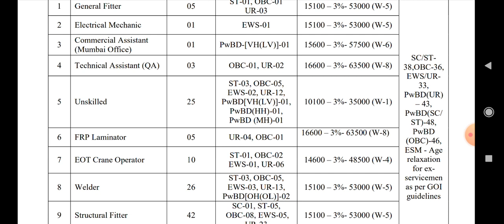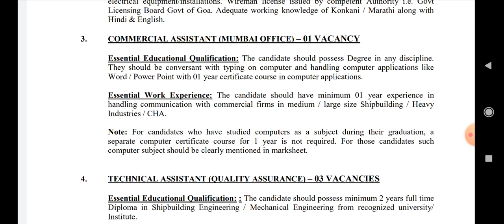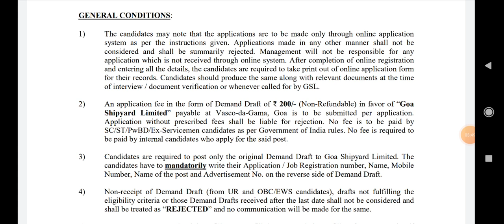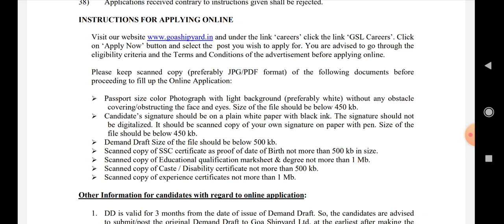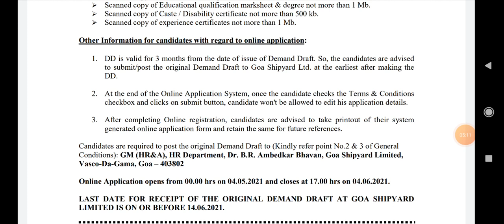Goa shipyard jobs||goa shipyard recruitment 2021||10th,inter,degree,diploma jobs